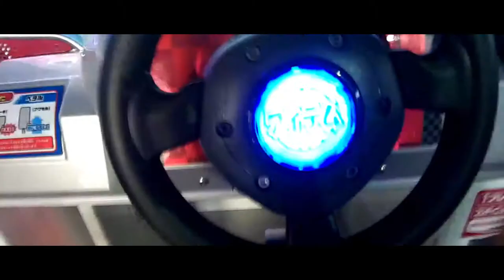Kyoto drift 2K17